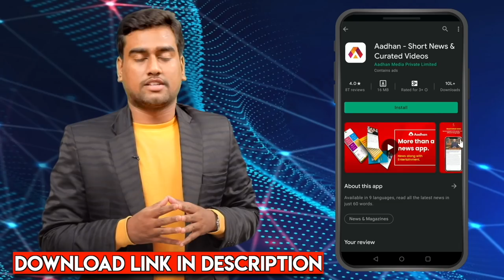தென்காசி மாவட்டம் யாருக்கு ? - உள்ளாட்சி தேர்தல் அலசல் | தராசு ஷ்யாம் | Tharasu| Local Body Election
தென்காசி மாவட்டம் யாருக்கு ? - உள்ளாட்சி தேர்தல் அலசல் | தராசு ஷ்யாம் | Tharasu